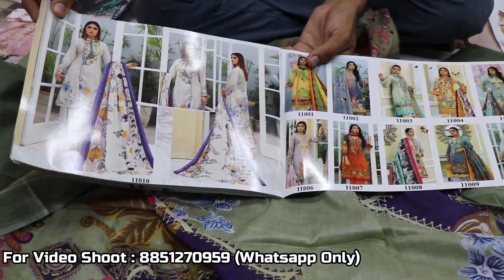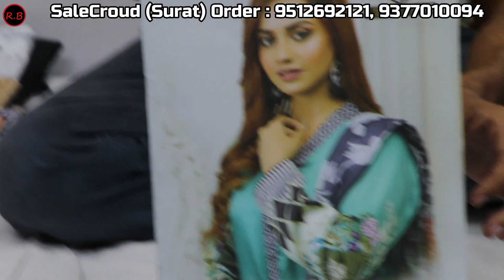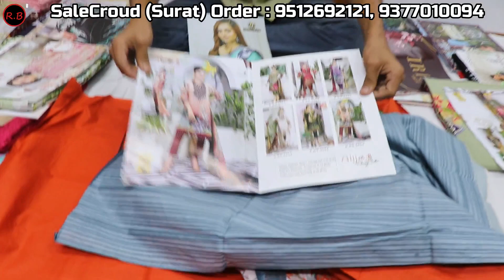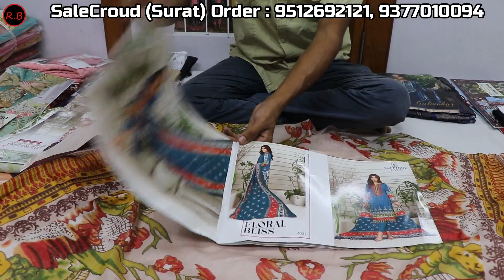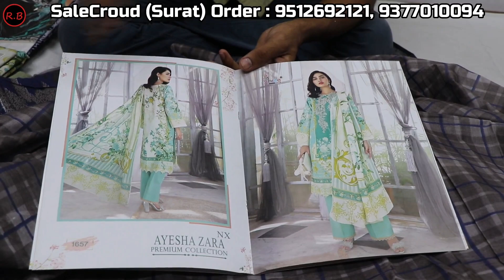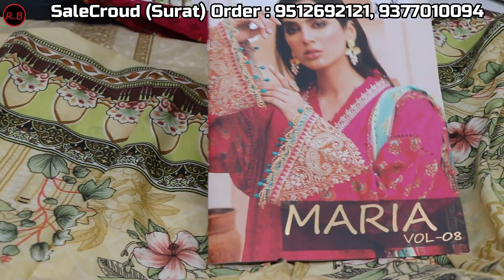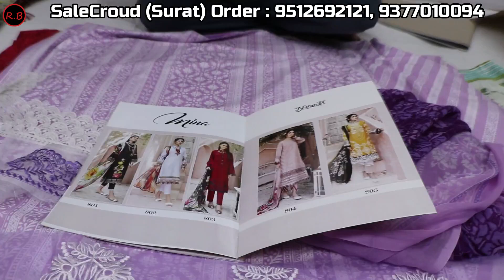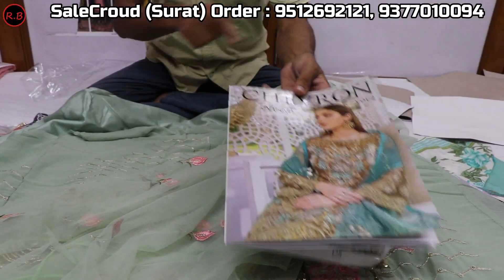सूरत के Direct Dealer सूरत मे बड़े Wholesaler को यहाँ से जाता है माल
Hello everyone, this is Rahul, and today i try to show you Low price ladies suits that is in Cheera Khana chandni chowk Market.Here you can find all kinds of suits like summer suits, cotton printed suit,Dress, south cotton suit,fulkari ladies suits, full bottom suit,cotton print, fancy ladies suits, party wear ladies suits, Dress material in wholesale price. I try to show maximum variety of this shop that are all different designs and price, the contact detail of this shop is given below.

baghrirahul

Shop​​​-Detail
SALECROWD C-101,102
First Floor Tirupati Market Ring Road
Surat

For start up ideas watch this video
For start up stories watch this video
For new business ideas watch this video
panipat,bedsheet
blanket
market
wholesale
manufacturer
rahul baghri vlog
3d bedsheet
cotton bedsheet
bedsheet in wholesale
cloth market
famous market in india
how to start bedsheet business
bedsheet manufacturer panipat
surat suit dealer
dealer in ladies suit
direct dealer in surat
surat se kapda kaise khride
surat se direct kapda kaise khride
manufacturer se kapda kaise khride
ladies suit direct dealer in surat
gujarat suit dealer
ladies suit in india
direct dealer in india
direct dealer in surat india
indian dealer in surat market
surat market silk shop
silk city in india

This video is Non promotional created only to provide information about potato chips making business success story ,this channel is not responsible for any profit or loss in any business.it all depends on business strategy and your hard work.you must research yourself before start any business.this video is for education purpose only